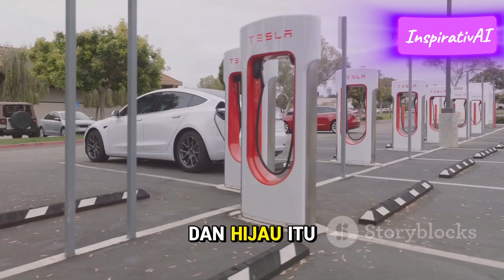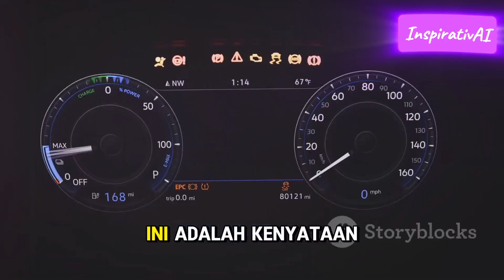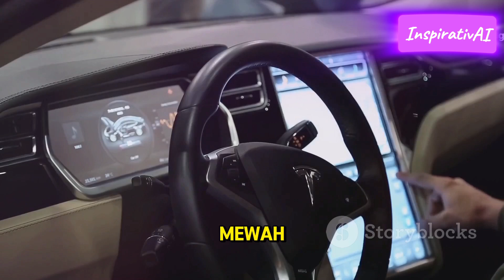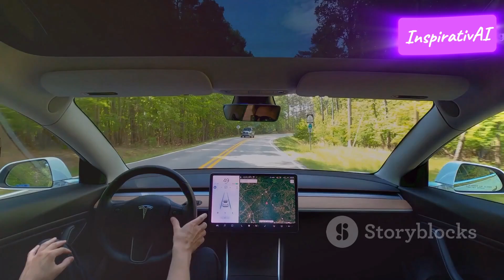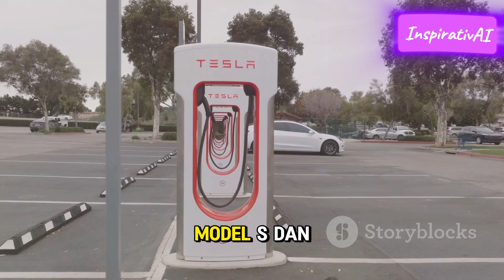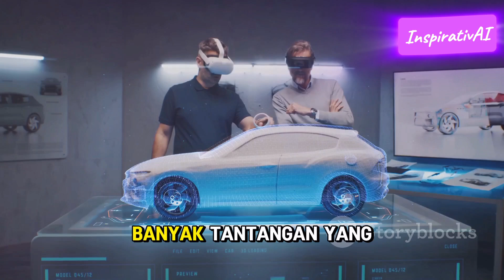Tesla Merevolusi Industri Mobil - Mulai Roadster, Model S hingga Model 3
Inovasi Tesla Mengubah Industri Mobil - Dari Roadster, Model S hingga Model 3

Pernahkah Anda berpikir bagaimana sebuah ide dapat mengubah dunia? Dalam video ini, kami mengeksplorasi perjalanan inspiratif Tesla dan inovasi luar biasanya dalam menciptakan mobil sport listrik dan ekosistem energi berkelanjutan.

Kami akan membahas tiga momen penting dalam sejarah Tesla: peluncuran Tesla Roadster yang memicu tren baru di dunia otomotif, Model S yang menantang pandangan umum tentang mobil listrik, dan Model 3 yang membawa mobilitas ramah lingkungan ke pasar massal. Saksikan bagaimana Tesla mengatasi berbagai tantangan dan menjadi pemimpin global dalam kendaraan listrik dan energi terbarukan.

0:00 - Mimpi Tesla
1:02 - Gebrakan Roadster
3:43 - Pernyataan Model S
5:53 - Jaringan Super Charger
7:05 - Perwujudan Mimpi Model 3
8:33 - Giga Factory
9:59 - Inspirasi Masa Depan